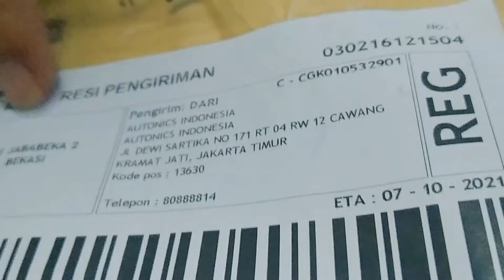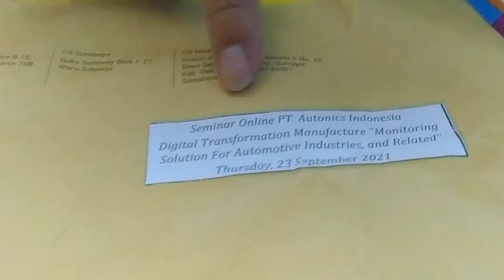IKUT SEMINAR AUTONICS DAPAT BALLPOINT ORIGINAL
Hallo...
Assalamualikum...

di video kali ini aku mau review ballpoint atau pena atau pulpen dari hasil kita ikut seminar autonics yang di selenggarakan oleh pt autonics indonesia...

pengen tau gimana kualitas pulpennya?